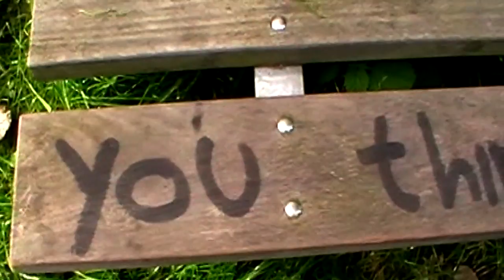☁ ☂DaAtionBlo☀oz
A video cut-up based upon, and inspired by, the rayDaAtionBloloooz, a rainy day blues improvisation by Eligarf The Pianowarist.